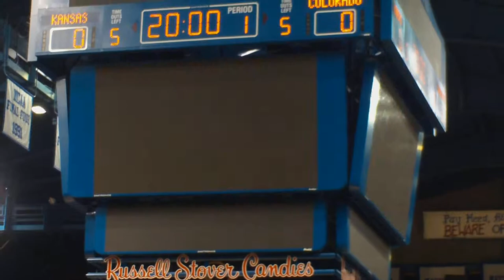KU Woman's Basketball Opening Video (HD)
Introduction video for the KU Woman's Basketball team. The song being played is "Baba O' Reily" by: The Who.